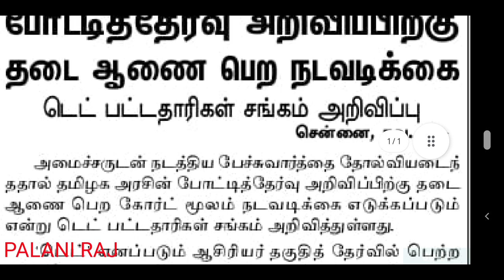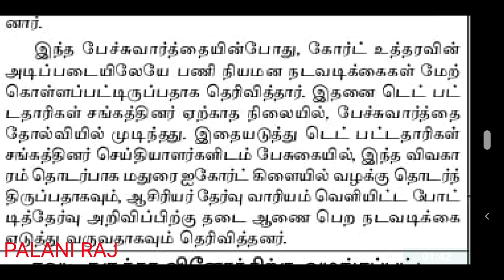TRB recruitment latest news | tet | TN TET | pg trb | TRB notification | TRB press release news